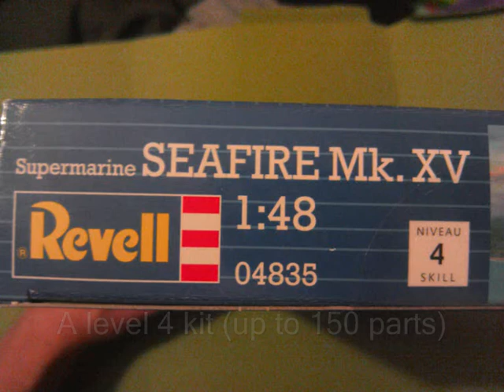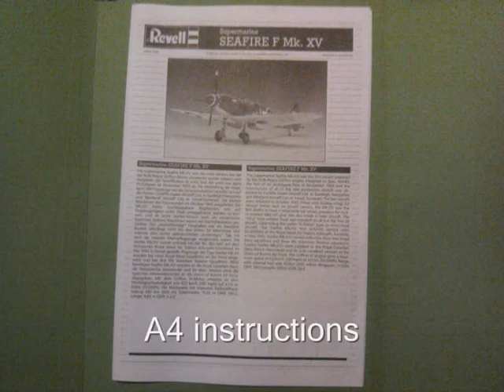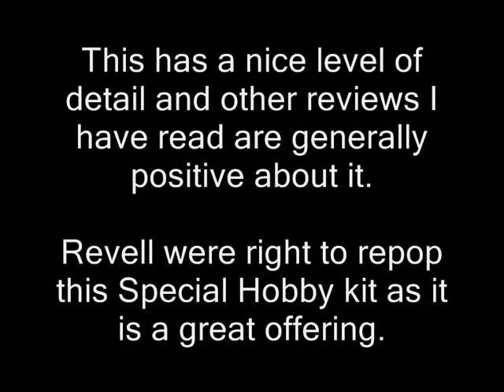Inbox 016 - 1/48 Revell Seafire XV inbox review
Inbox review of the Revell repop of the special Hobby 1/48 Seafire XV

I give this high marks and there is a fir amount of detail here

Music
Outro - RP-in the field -- Audionautix.com